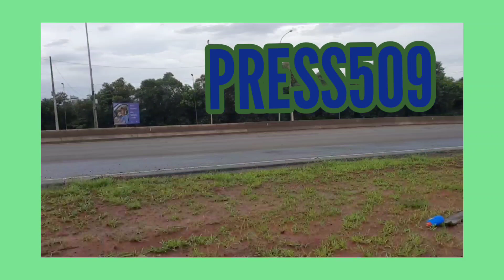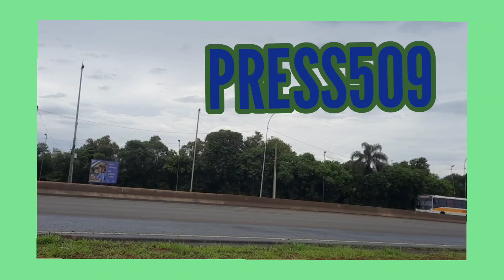Tortory vin pase pran pè jojo Sankan chante antèmanl et Blondedy antere Nerline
M'ap envite'w pou abone ak Channel la, aktive kloch notifikasyon an pou pa rate pwochen video nou, pataje video sa ak yon fanmi pwoch yo, sou tout rezo social yo, mèsi!